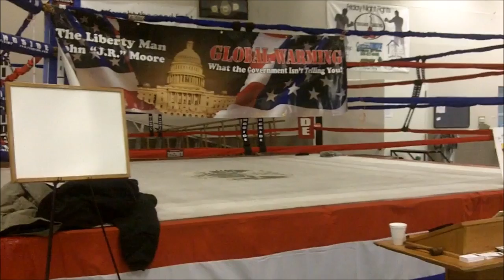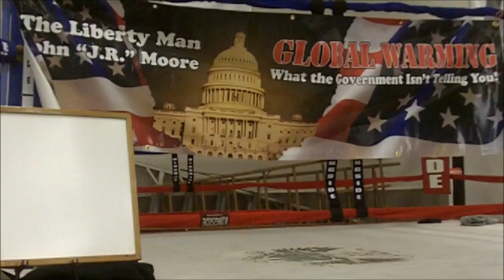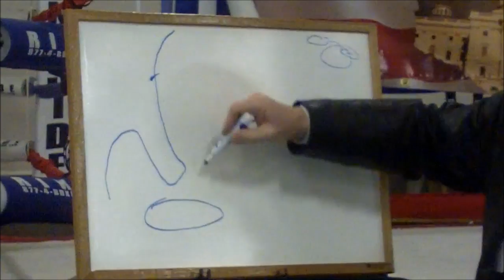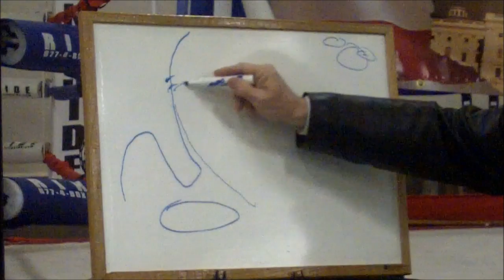John Moore Addresses St. Louis/St. Charles MO Oath Keepers on Climate Change 1 of 3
John Moore, TheLibertyMan.com, discusses Climate Change, What the Government Isn't Telling You, speaking before the St. Louis/St. Charles Chapter of Oath Keepers Part 1 of 3